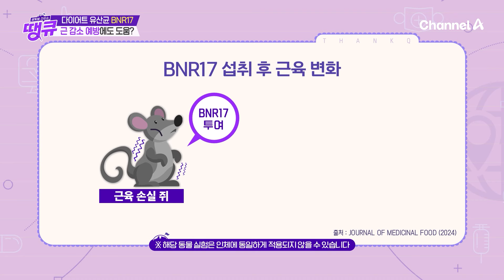탄수화물의 흡수를 막고 몸 밖으로 배출하는 데 도움을 주는 이것은?! 탄수화물&당의 유혹에서 안전하게 이별하는 법! | 글로벌건강쇼 땡큐 3 회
탄수화물의 흡수를 막고 몸 밖으로 배출하는 데 도움을 주는 이것은?!
탄수화물&당의 유혹에서 안전하게 이별하는 법!

글로벌 건강쇼가 펼쳐진다!
[글로벌 건강쇼 땡큐] 매주 토요일 아침 9시 방송